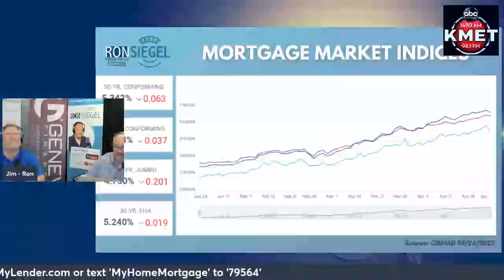Mortgage Minute – April 26 2022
Here is today's Mortgage in a Minute - April 26, 2022.